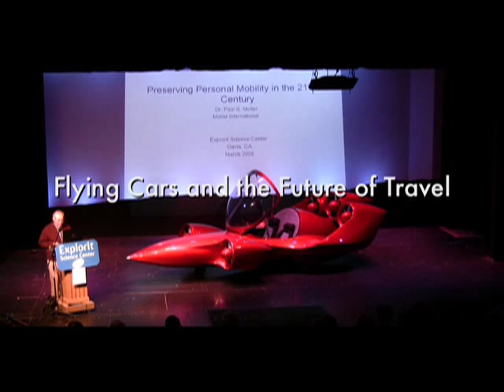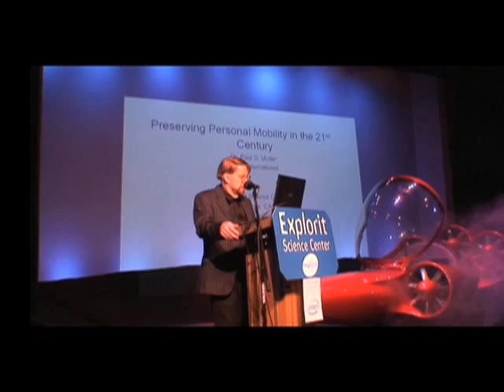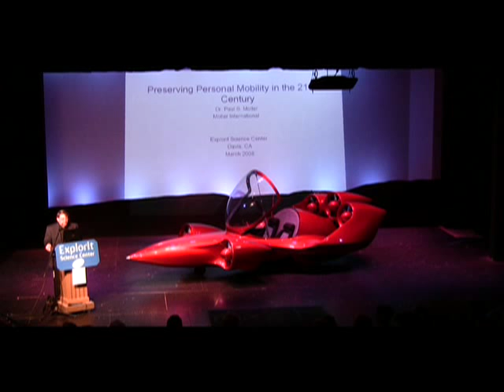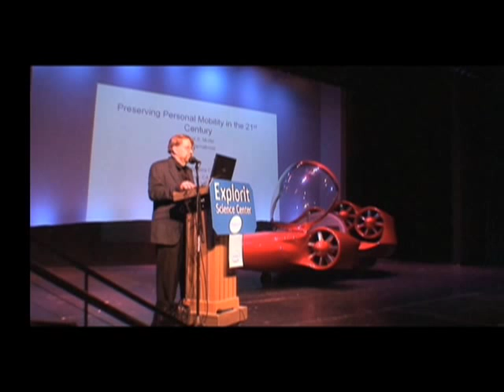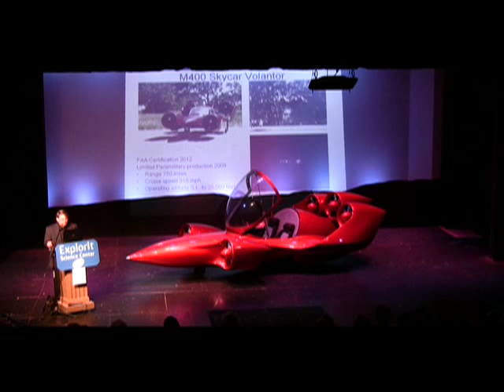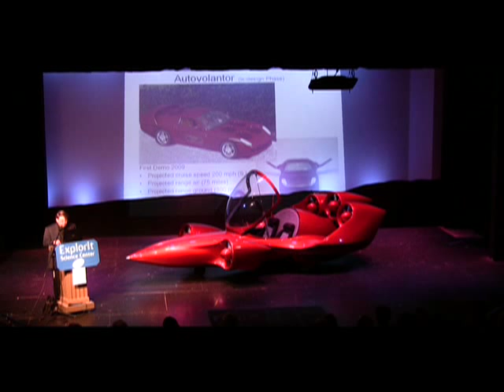Flying Cars and the Future of Travel with Dr. Paul Moller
Is it possible to create a flying car and operate it in a controlled airspace as an alternative to the automobile? Our guest thinks so: His Davis-based company, Moller International, is taking orders for its Skycar. The vehicle takes off and lands vertically and is "roadable," meaning it can be driven on a road as well.
Guest: Dr. Paul Moller, Founder, President and Chairman of the Board, Moller International.